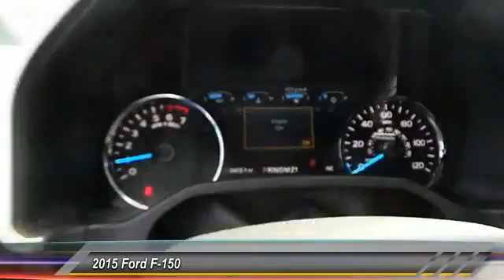f150 Midland TX 38189